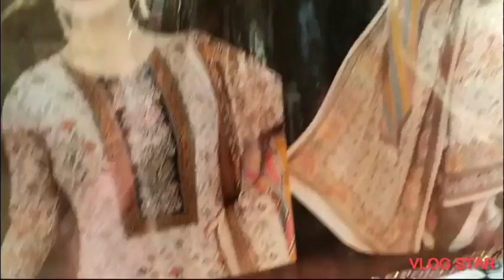আল্লাহ্ যেন সবাই কে দুঃখ কষ্টের মাঝে ও একটু আনন্দের সুখ দেয়(ঈদ মোবারক )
ঈদ আনন্দ চলো সবাই ভাগ করে নেই ঈদের আনন্দ ঈদ মানে কষ্ট#